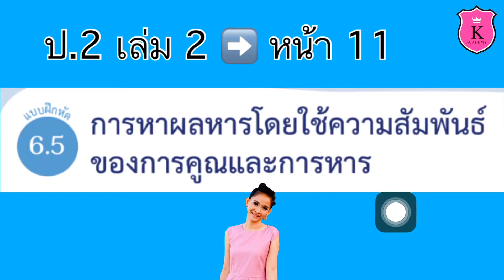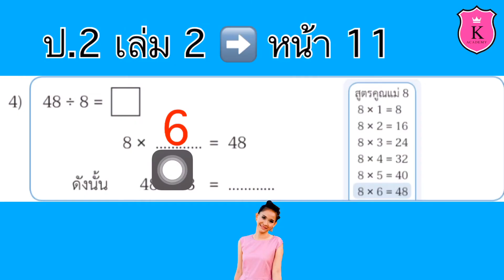คณิตศาสตร์ ป.2 เล่ม 2 หน้า 11 การหาร หาผลหารโดยใช้ความสัมพันธ์ของการคูณและการหาร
หาผลหารโดยใช้ความสัมพันธ์ของการคูณและการหาร